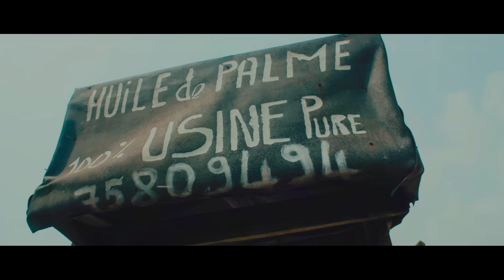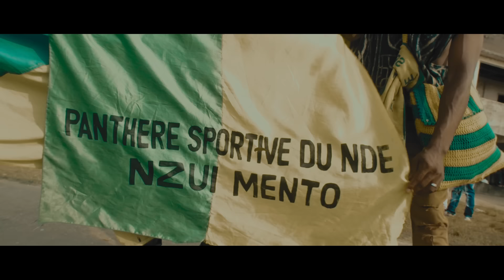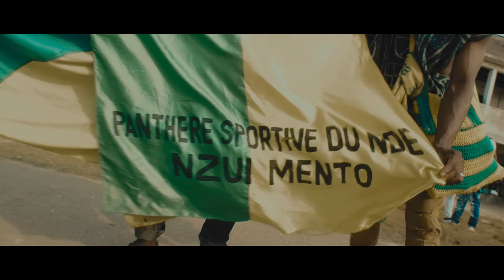NERNOS - Je Ne Suis Pas Bobo (Vidéo Officielle) (Music Camerounaise)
Cette journée est spéciale pour le mouvement hip-hop au Cameroun, la raison ? c’est le jour choisi par l’équipe du jeune rappeur Nernos "LeKamsi" pour rendre public le vidéogramme de son tube « je ne suis pas bobo ». Voilà pourquoi ils ont décidés que pour la marquer au fer rouge, pour que les fans de la bonne musique s’en souviennent à jamais, de la décréter « journée internationale des non-bobos ».
A lire le titre de cette chanson, qui prête à sourire, on n’imagine pas qu’en l’écoutant, l’auditeur va être plongé durant trois minutes et poussière à une portée lyricale, mélodique, vibrationnelle de cette musique hors du commun. Nernos rappe comme personne, son flow est original, son charisme est impressionnant, son sujet, bien que trivial, n’a jamais été si bien traité.
Il ne pouvait en être autrement, Nernos vient de Bilongué, quartier populaire et populeux de l’une des capitales les plus chaudes d’Afrique. Il connaît tous les coins et recoins de la ville, toutes les bonnes astuces et bons plans pour jongler avec le peu de moyens en sa disposition. Le descriptif romancé ressenti dans son texte laisse à penser qu’il est fier de ce qu’il est, un jeune modeste, peut-être pauvre pécuniairement, mais riche en idées et en rouages pour pouvoir sortir du quartier tout en le représentant.
Sa musique n’est pas contre les « bobos », les riches, mais c’est un hymne à la combativité, à l’entreprise, à la confiance en soi. Le clip ne répondra pas aux attentes de ceux qui pensent qu’on doit forcément montrer en image ce que l’artiste dit dans le texte. Mais les éclairés sauront y lire, des lumières et des rayons d’un message subliminal donc seul le silence du cœur peut aider à trouver.

Clip réalisé par Régis Talla pour Arobiz Corporation

Music video by Nernos LeKamsi performing Je Ne Suis Pas Bobo. (C) 2016 Bex Music